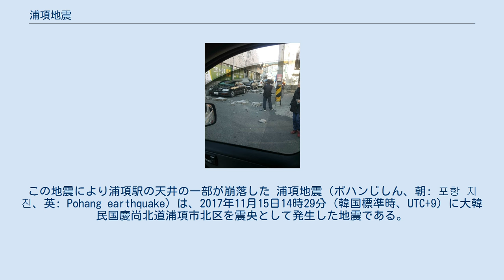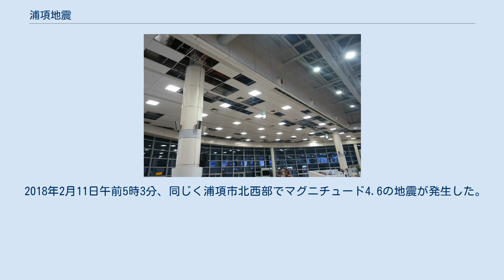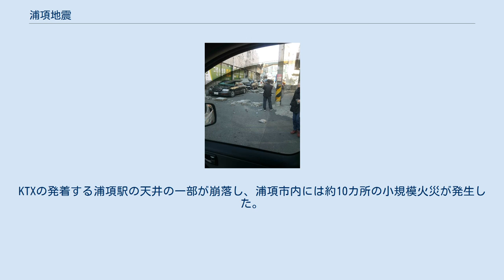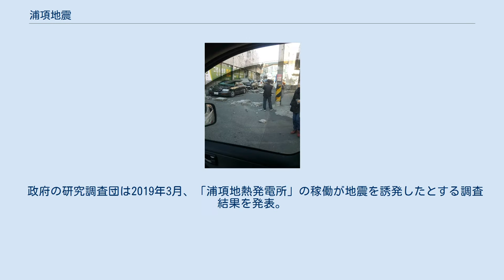浦項地震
この地震により浦項駅の天井の一部が崩落した 浦項地震（ポハンじしん、朝: 포항 지진、英: Pohang earthquake）は、2017年11月15日14時29分（韓国標準時、UTC+9）に大韓民国慶尚北道浦項市北区を震央として発生した地震である。
 地震の規模はリヒターマグニチュード・モーメントマグニチュードともに5.4で、韓国国内で発生した地震としては前年に発生した慶州地震と並び観測史上最大級の地震である。
 本震の発生時刻は14時29分31秒で、震央は浦項市北区興海邑の北東約2km、震源の深さは約9km、最大メルカリ震度はVIと推定されている。
なお震央の位置は慶州地震から北北東に約40kmの位置である。
地震は慶尚北道だけでなく、ソウル特別市をはじめとして江原道・慶尚南道・忠清北道、全羅北道など韓国の広範囲で観測された。
 日本の九州北部や山口県でも揺れを観測し、対馬市で最大震度2を観測した。
 この本震の7分前にMl 2.2とMl 2.6の地震が発生していた。
 2018年2月11日午前5時3分、同じく浦項市北西部でマグニチュード4.6の地震が発生した。
この地震の余震であると見なされる。
 崩れた外壁は駐車車両に落下し、車は大破した。
震源地の浦項市にて撮影。
 15日夜までに、慶尚北道内で39人が負傷した。
KTXの発着する浦項駅の天井の一部が崩落し、浦項市内には約10カ所の小規模火災が発生した。
19日午前5時 (KST) 時点で、2000棟を超える家屋に被害が出ていると、中央災害安全対策本部は報告している。
内1800件弱の報告は屋根への損傷であるが、52件で全壊、157件で深刻な損傷があるとされる。
公共施設では、200を超える小中高の学校や80近くの官公庁、23の港湾でも何らかの被害が報告されている。
 地震発生翌日の11月16日には大学修学能力試験が予定されていたが、韓国教育部は全国で延期を発表し、1週間遅れた11月23日に実施された。
また18日に安養市総合運動場サッカー場で開催予定だった「2017 CHEER UP FOR YOU」も12月に延期された。
 地震発生後、自宅に戻れなくなった1000人ほどの被災者は、市内の興海室内体育館をはじめとポスコ修練院などの避難所に入所。
避難者は、その後、新たに確保した住居や韓国土地住宅公社の住宅に転居していった。
しかしながら、地震発生1年経過した時点でもなお400人ほどが、様々な理由を抱えて興海室内体育館内に張られたテントに居住を続けている。
 2年以上が経過した2019年12月時点でも、体育館にテントを張った状態で、被災者96世帯が生活を続けている。
 政府の研究調査団は2019年3月、「浦項地熱発電所」の稼働が地震を誘発したとする調査結果を発表。
これを受けて産業通商資源部は発電所の運用中止を決定した。